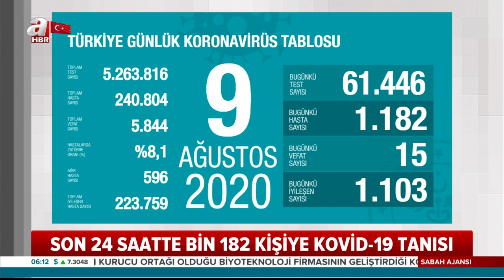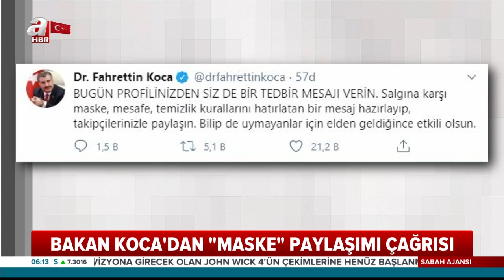Sağlık Bakanı Fahrettin Koca, Koronavirüs Vaka Sayılarını Açıkladı! / A Haber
Sağlık Bakanı Fahrettin Koca, 'Türkiye Günlük Koronavirüs Tablosu'nu paylaştı. Son 24 saatte yapılan 61 bin 446 testten 1182'si pozitif çıktı, yaşamını yitiren 15 kişi ile toplam can kaybı 5 bin 844 oldu. Toplam iyileşen hasta sayısı ise 223 bin 759'a yükseldi.